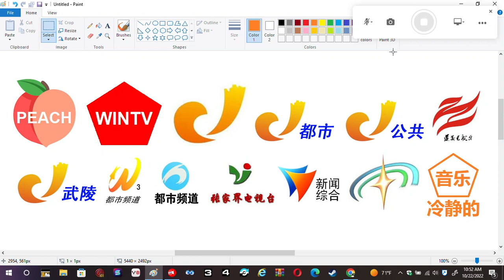New Chinese Channels #13